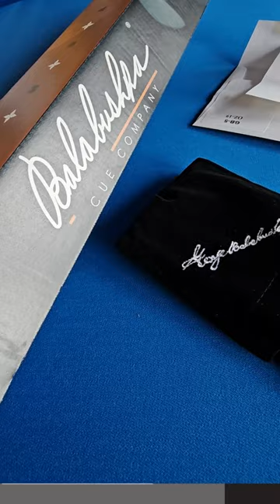Legendary Balabushka Cues!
When you Shop Balabushka cues, you may own master quality craftsmanship, exquisite carpentry, attention to detail, and head-turning beauty.